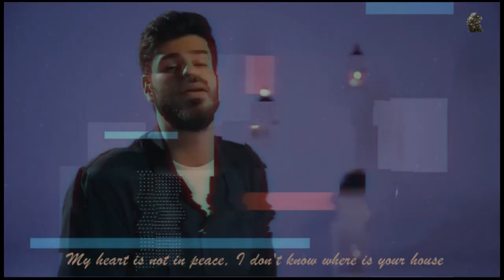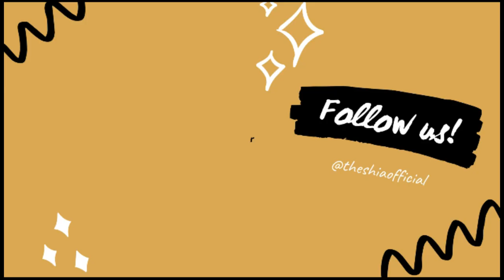Energy Mosbat - Ali Ghelich [English Subtitle]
Lyrics and Melody:
Ali ghelich and Saeed Pashazadeh
Music producer:
Hassan Baba
Mix and Mastering:
Farid Imani
Video production:
Ehsan Tehrani Moghaddam